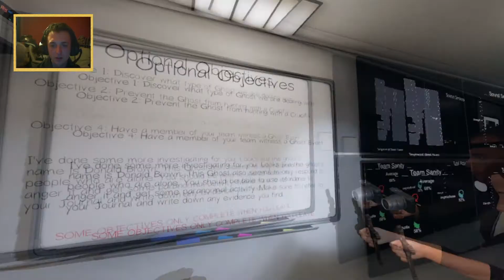I'M BACK! | Phasmophobia w/ Pebzilla & My Mum!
Welcome to the comment section flesh mammals!

Guess who's back, back again! Nice to see you all! I'm back and making content for you guys. I need to re-build my audience and hopefully for the rest of the year thats' what I'll be doing!

In this episode I'm playing horror games with my friend Pebz and my mum.

Thanks guys, me loves you. (long time)
I would appreciate that a lot! It takes a lot of time and effort to create these videos and it would be nice to support me.
Thank you guys for tuning in! Peace Out!!